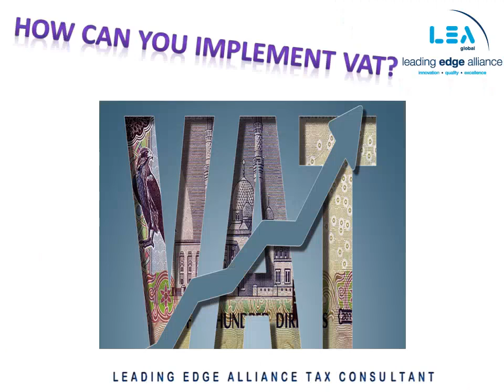Leading Edge Alliance Tax Consultants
VAT Consultancy in GCC